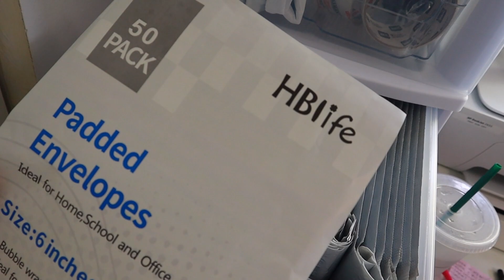GRWM: LIFE UPDATE | QUITTING MY JOB AT MAC| ENGAGED| STARTING A BUSINESS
Hey

Lots of changes guys! Thank you all for supporting me on my journey!

Products Used:

ABH Dip Brow -Dark Brown
Makeup Forever Velvet Matte concealer 5.1
ELF palettes "Carnival Candy"& "Truffes"
MILK Hydro Grip Primer
NARS Soft Matte foundation -Marquises
Too Faced concealer -Butterscotch
Laura Mercier Setting powder -Honey
MAC Mineralize Skinfinish -Dark Brontour -Showmance
ShaylaxColourpop Blush -Construct
Maybelline Molten Gold highlighter
Morphe Lip Liner -Bar
ABH lipstck -Nude

NAME:
SANNY
CITY: TORONTO
BACKGROUND: Jamaican
MEMORY CARD
EDITING: FINAL CUT PRO